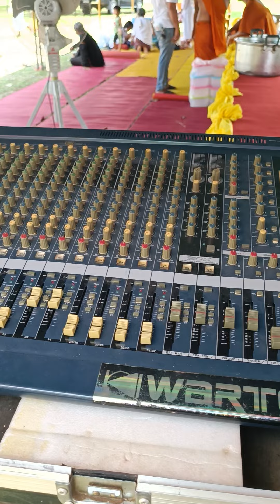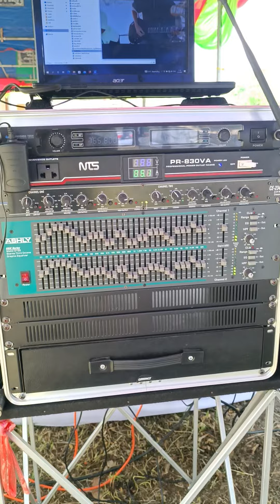เครื่องเสียงชุดเล็กเสียงดี เครื่องเสียงชุดมินิ ออกงานคืนละ 3000 บาท